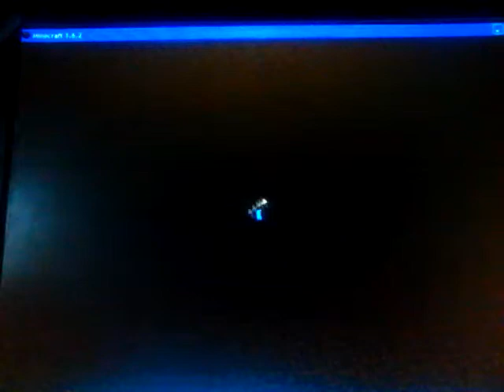Super craft bros 2